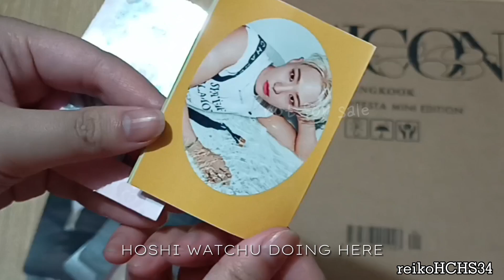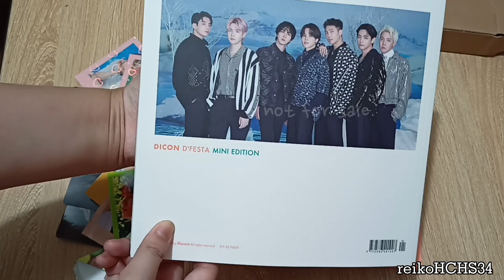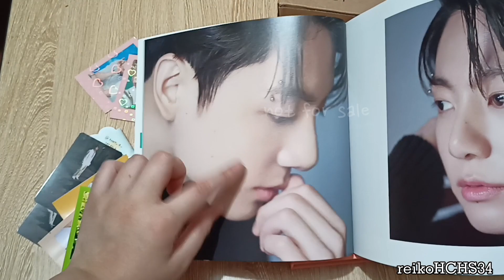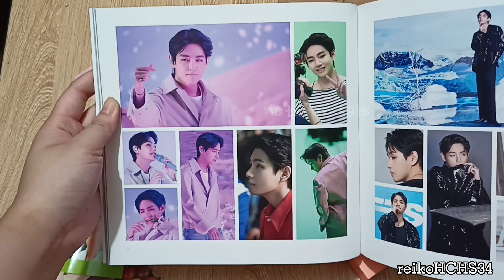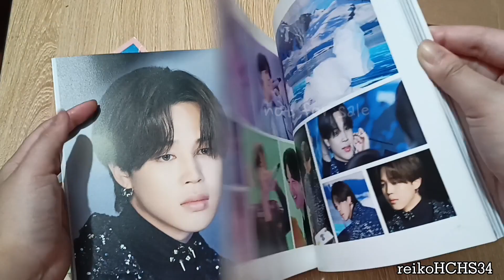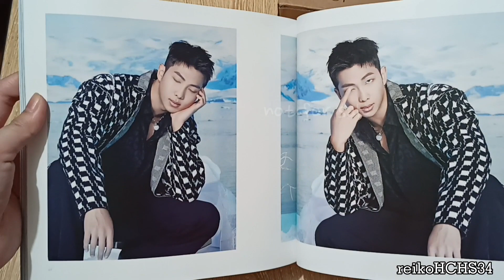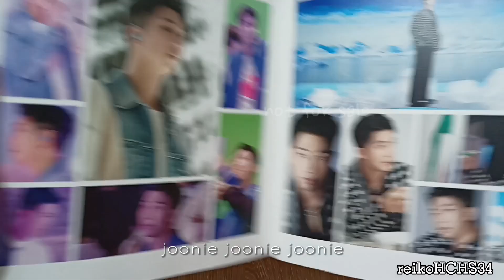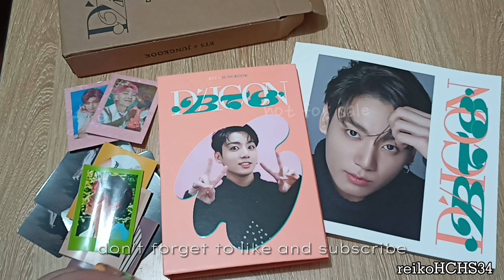BTS Dicon 102 Jungkook binder & photobook | unboxing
I'm so happy i bought this for a good price! 😍💜 I wanted a seperate binder for the DICON 102 pcs I bought separately.

Give me a follow! I appreciate it a lot 💖